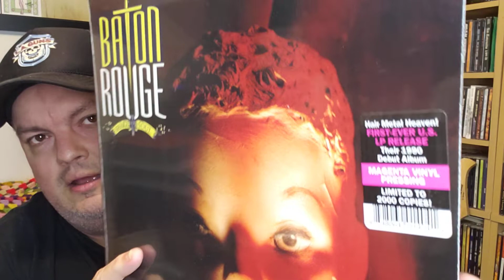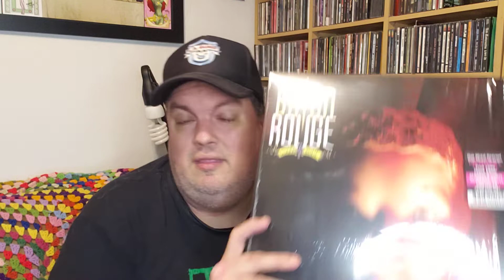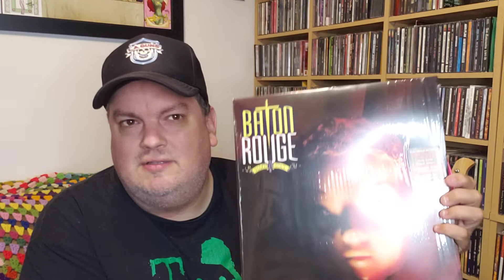Sonic Boom! TV Episode 56 - Baton Rouge - Shake Your Soul Unboxing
Just got in the Baton Rouge - Shake Your Soul LP from Real Gone Records